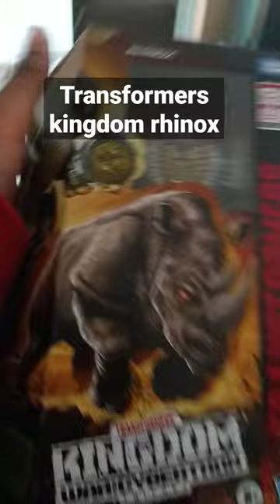transformers kingdom Rhinox figure#shorts